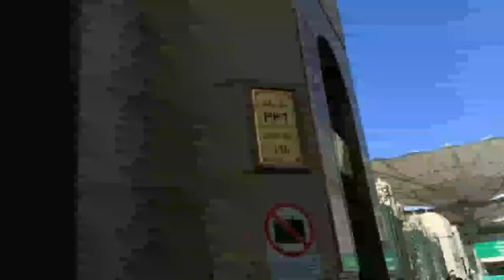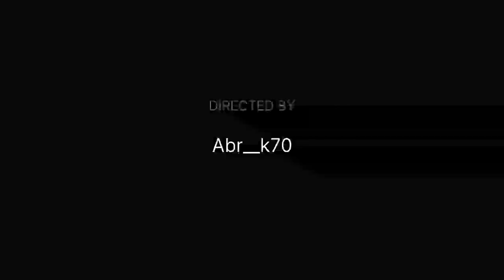Madina Eid_ul_Fitr 2023 live | Saudi Arabia Eid_ul_Fitr 2023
Madina Eid ul Fitr 2023 live Saudi Arabia Eid ul Fitr 2023 Labaik_Allahumma_Labaik new #2023 makkah Eid_ul_Fitr live 2023
Saudi Arabia Eid_ul_Fitr 2023 khaneqana Eid_ul_Fitr Eid Namaz in makkah vairalvideo vairl 2023 eid Saudi Arabia